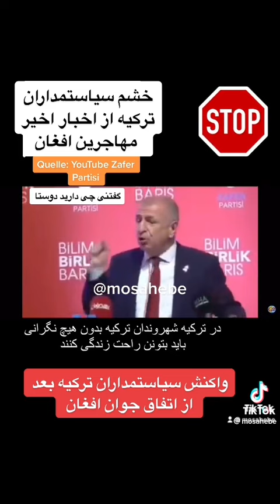بازم یک آبرو ریزی دیگر از آفغانستانی های مان در ترکیه .😥😥😥